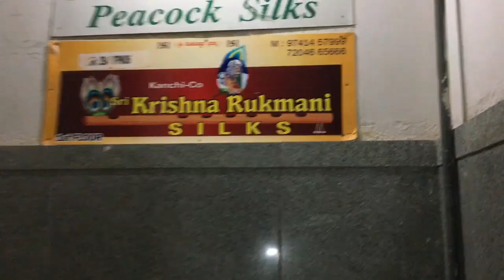ಶುದ್ಧ BORDERLESS ವಧುವಿನ ಸಿಲ್ಕ್ ಸೀರೆಗಳು I BRIDAL SAREE COLLECTIONS I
Hi Hello Viewers, Welcome to "Joy of Cooking and Vlogs"
Today I have uploaded the second part of the Silk Saree Collections from SRI KANCHI CO KRISHNA RUKMANI SILKS. we have explored it to find amazing  collections.

Sri Kanchi Co Krishna Rukmani  Silks are wholesale and also retail dealers of amazing collections of ART SILK SAREES,COTTON SILK SAREES, POCHAMPALLY SILK SAREES,PURE HANDLOOM SILK SAREES, BRIDAL SILK SAREES, MYSORE SILK SAREES.

If your not able to find the shop in case you are new to Chickpet, please call the number on the video. so that they will guide you to reach them.

Shop Address :
Sri Kanchi Co Krishan Rukmani Silks
No.81, 1st Floor, Sri Ram Market
Opp to Old Kamat Hotel,D.K Lane
Avenue Road, Chickpet Cross
Bangalore - 560053

Contact Person :     Mr.Nanda Kumar
Contact Numbers:
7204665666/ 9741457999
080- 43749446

ನಮಸ್ಕಾರ ಹಲೋ ವೀಕ್ಷಕರೇ, "ಜಾಯ್ ಆಫ್ ಕುಕಿಂಗ್ ಮತ್ತು ವ್ಲಾಗ್ಸ್" ಗೆ ಸುಸ್ವಾಗತ
ಇಂದು ನಾನು ಶ್ರೀ ಕಾಂಚಿ ಕೊ ಕೃಷ್ಣ ರುಕ್ಮಣಿ ಸಿಲ್ಕ್ಸ್‌ನಿಂದ ಸಿಲ್ಕ್ ಸೀರೆ ಸಂಗ್ರಹಗಳ ಎರಡನೇ ಭಾಗವನ್ನು ಅಪ್‌ಲೋಡ್ ಮಾಡಿದ್ದೇನೆ. ಅದ್ಭುತ ಸಂಗ್ರಹಗಳನ್ನು ಹುಡುಕಲು ನಾವು ಅದನ್ನು ಅನ್ವೇಷಿಸಿದ್ದೇವೆ.

ಶ್ರೀ ಕಂಚಿ ಕೋ ಕೃಷ್ಣ ರುಕ್ಮಣಿ ಸಿಲ್ಕ್ಸ್ ಸಗಟು ಮತ್ತು ಆರ್ಟ್ ಸಿಲ್ಕ್ ಸೀರೆಗಳು, ಕಾಟನ್ ಸಿಲ್ಕ್ ಸೀರೆಗಳು, ಪೋಚಂಪಲ್ಲಿ ಸಿಲ್ಕ್ ಸೀರೆಗಳು, ಶುದ್ಧ ಕೈಮಗ್ಗ ಸಿಲ್ಕ್ ಸೀರೆಗಳು, ವಧುವಿನ ರೇಷ್ಮೆ ಸೀರೆಗಳು, ಮೈಸೂರು ಸಿಲ್ಕ್ ಸೀರೆಗಳ ಅದ್ಭುತ ಸಂಗ್ರಹಗಳ ಚಿಲ್ಲರೆ ವಿತರಕರು.

ನೀವು ಚಿಕ್ಕಪೇಟೆಗೆ ಹೊಸಬರಾಗಿದ್ದರೆ ಅಂಗಡಿಯನ್ನು ಹುಡುಕಲು ನಿಮಗೆ ಸಾಧ್ಯವಾಗದಿದ್ದರೆ, ದಯವಿಟ್ಟು ವೀಡಿಯೊದಲ್ಲಿರುವ ಸಂಖ್ಯೆಗೆ ಕರೆ ಮಾಡಿ. ಇದರಿಂದ ಅವರು ನಿಮ್ಮನ್ನು ತಲುಪಲು ಮಾರ್ಗದರ್ಶನ ನೀಡುತ್ತಾರೆ.

ಅಂಗಡಿ ವಿಳಾಸ:
ಶ್ರೀ ಕಂಚಿ ಕೋ ಕೃಷ್ಣ ರುಕ್ಮಣಿ ಸಿಲ್ಕ್ಸ್
ನಂ.81, 1ನೇ ಮಹಡಿ, ಶ್ರೀ ರಾಮ್ ಮಾರುಕಟ್ಟೆ
ಓಲ್ಡ್ ಕಾಮತ್ ಹೋಟೆಲ್ ಎದುರು, D.K ಲೇನ್
ಅವೆನ್ಯೂ ರಸ್ತೆ, ಚಿಕ್ಕಪೇಟೆ ಕ್ರಾಸ್
ಬೆಂಗಳೂರು - 560053

ಸಂಪರ್ಕ ವ್ಯಕ್ತಿ : ಶ್ರೀ.ನಂದ ಕುಮಾರ್
ಸಂಪರ್ಕ ಸಂಖ್ಯೆಗಳು:
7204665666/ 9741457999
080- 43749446